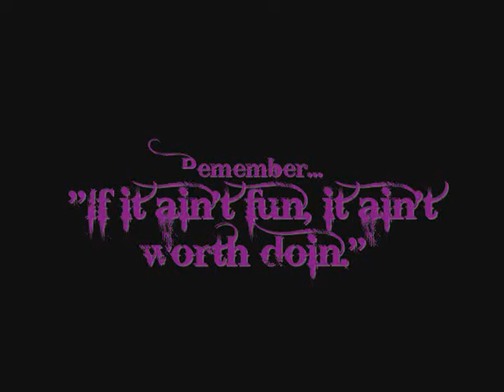Cauldron in the Woods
**Youtube decided to block access to Germany. Go figure. Will find another video host & link from here.**
Art videos seem to be all the rage right now. So I thought I'd get a few of my own bits in since I haven't made a vid long while. I still do spinning, just not as much. I've move around from art form to art form. This is the making of "Cauldron in the Woods" Artist Trading Card made for a Halloween Magic swap (atcsforall.com) that required players to use a cauldron, a witch, or depict a spell. It took me forever to come up with this one. I finally got a hint of inspiration when watching one of Bob Ross's "Joy of Painting" episodes. Such a source of inspiration that guy was. I loved the series & still watch taped version today (but they are starting to wear out...yes VHS. LOL). Here is the story that went on the back of each one.

"And so, deep in the woods far-far away from the nearest civilization, a cauldron bubbles not with trouble, but with a harvest feast! The wind whips up the fire as Fall draws to a close & winter comes nearer with each passing evening. Can you hear it howling through the trees? Enough is made to share with the ghosts of every Witches past & to share with some lucky woodland critters. MMMmMMMmm! Can you smell it?"

There are annotations in the video here & there so remember to have them turned on. :)

Medium: Acrylic

Please do Thumps Up & comment. Don't be rude, mean, obnoxious or stupid because really...do you have nothing else better to do than to berate others so you feel better about yourself? Don't waste my time with such comments. They'll never see the light of day anyways.